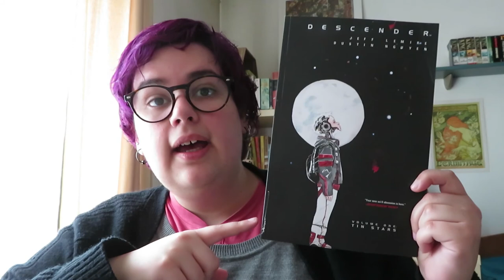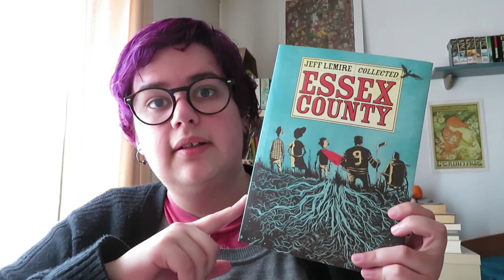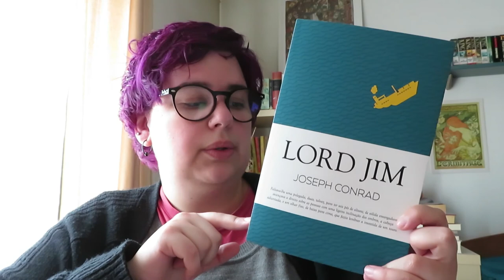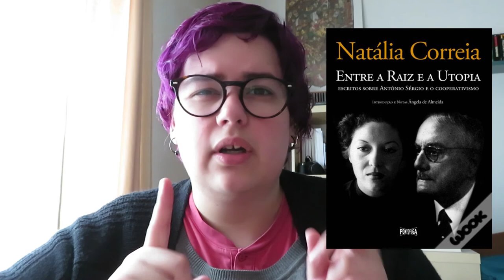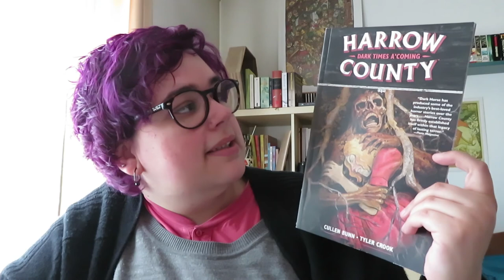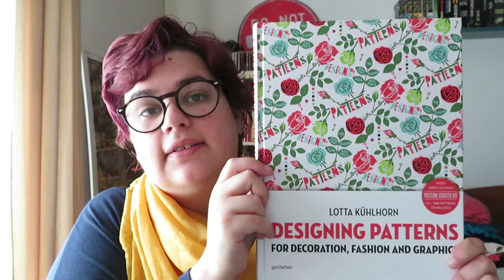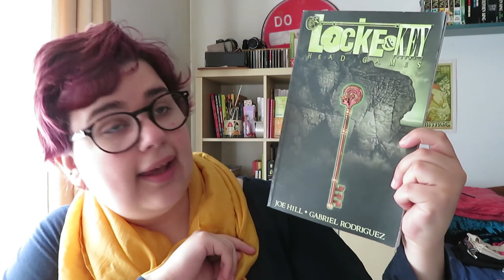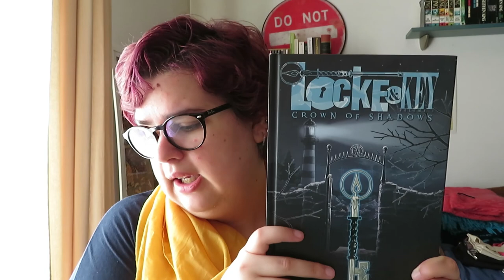Book Haul | Abril 2018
Estes foram os livros que chegaram cá a casa durante o mês de Abril.

📚 Livros mencionados!
- Lord Jim de Joseph Conrad (Guerra & Paz)
- Black-eyed Susans de Julia Heaberlin
- Harrow County Volume 7: Dark Times A'coming de Cullen Bunn e Tyler Crook
- Entre a Raiz e a Utopia de Natália Correia
- Contos Completos de Florbela Espanca
- Designing Patterns de Lotta Kulhorn
- Spoonflower: DIY Fabric, Wallpaper, and Wrapping Paper for a DIY de Stephen Fraser
- The Complete Guide to Designing and Printing Fabric de Laurie Wisbrun
- Locke & Key, Vol 2: Head Games de Joe Hill e Gabriel Rodriguez
- Locke & Key, Vol. 3: Crown of Shadows (Locke & Key, #3) de Joe Hill  e Gabriel Rodriguez

📚 Emprestados pela Olga:
- Descender, Vol. 1: Tin Stars de Jeff Lemire e Dustin Nguyen
- Descender, Vol. 2: Machine Moon de Jeff Lemire e Dustin Nguyen
- Descender, Vol. 3: Singularities de Jeff Lemire e Dustin Nguyen
- Essex County de Jeff Lemire